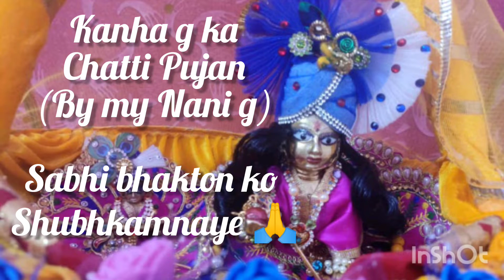kanhaiya krishna chattipujan trending religious celebration kanha krishnabhajan subscribe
Nani ne kiya Kanha g ki chatti celebration.

Musician: @iksonmusic